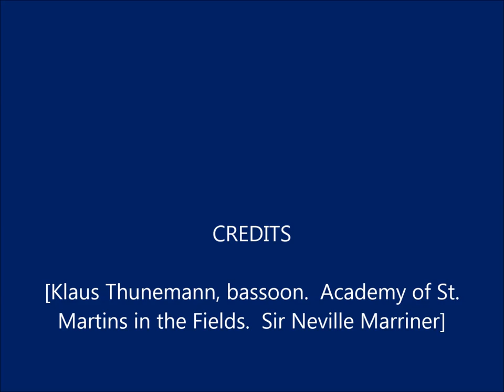Hummel: "Grand Concerto for bassoon und orchestra.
Klaus Thunemann, bassoon.  Academy of St. Martins in the Fields.  Sir Neville Marriner.